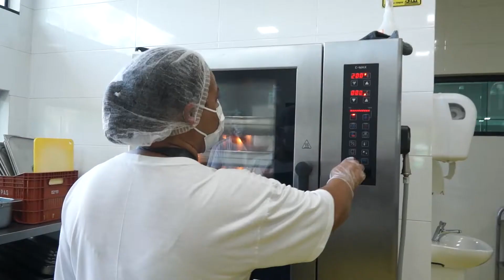Diana Bioenergia amplia refeitório para os colaboradores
Investimento em bem-estar é uma das prioridades da associada da UDOP.